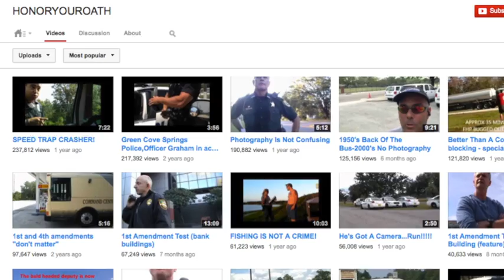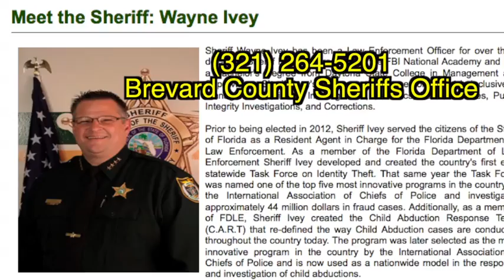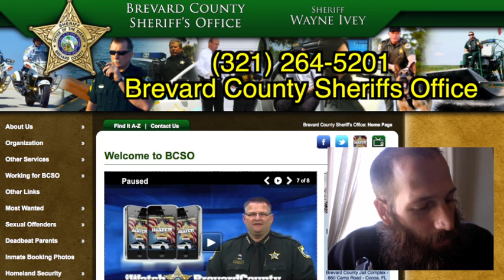Brevard County (FL) Sheriff employees fail to honor their oath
In start contrast to claims of "serving and protecting", yesterday, Wednesday, Oct. 23rd, 2013, Brevard County Sheriff employees kidnapped and caged Jeff Gray, who was merely documenting their actions with his videocamera. Gray was not aggressive nor was he interfering with the traffic stop he was documenting. It's clear who are the real aggressors.

Town Hall Meeting
6pm, Tuesday, Oct. 29th
First Baptist Church